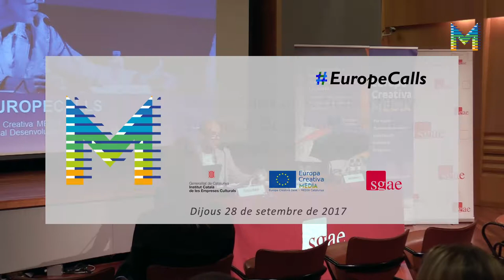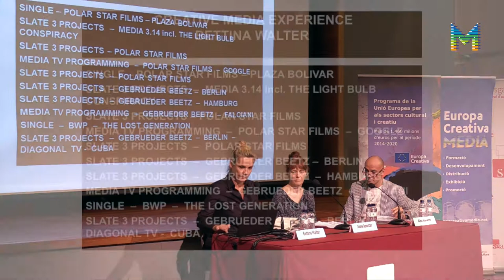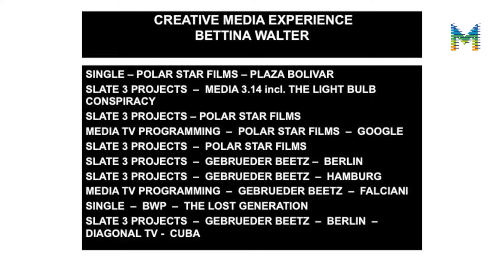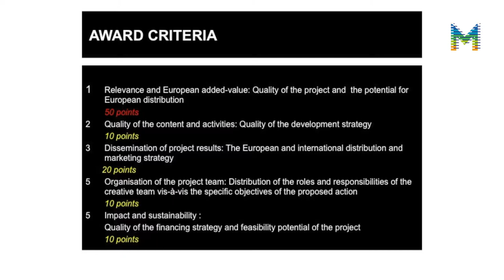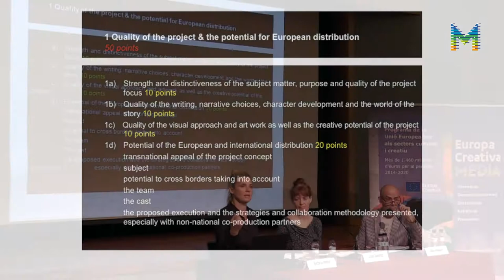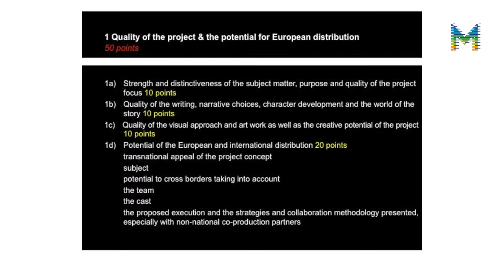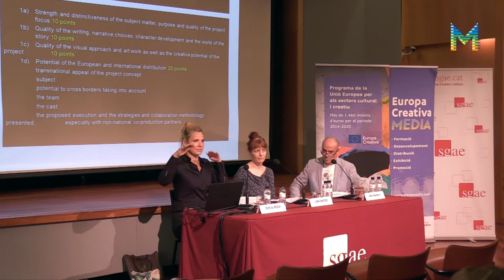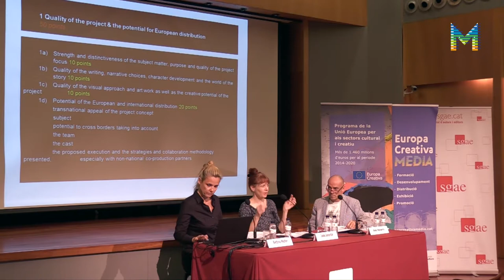EuropeCall sobre Desenvolupament de continguts (Single Project), setembre 2017 (1/4)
Benvinguda i cas d'estudi de Bettina Walter Productions, a càrrec de Bettina Walter i la realitzadora Cosima Dannoritzer. Aquesta sessió es va celebrar el passat dijous 28 de setembre de 2017 a la seu de l'SGAE de Barcelona.